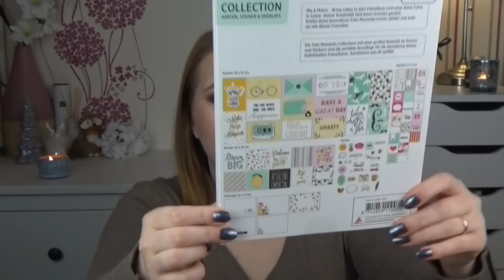Haul | Douglas | dm | Rossmann | soft glam | Snapscara | City Bronzer | sabrina_beauty_and_more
[Werbung, selbstgekauft]
heute gibt es wieder einen Haul von mir, es sind einige neue Schätze noch im Dezember bei mir eingezogen. Auch ein paar Neuheiten von dm durften bei mir einziehen :-)

Sabrina

FRIEND32469